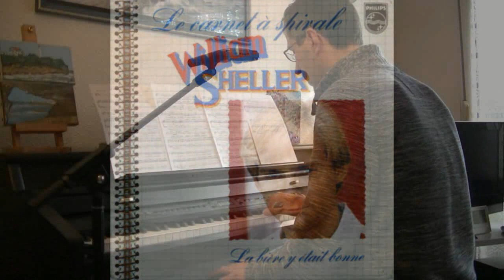William Sheller- Le carnet à spirale(reprise piano-voix)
"Toujours dans les fonds de tiroir!" comme le dirait William Sheller avec humour un extrait de son  second album studio  « dans un vieux rock'n'roll » en 1976, un de ses titres les plus populaires au début de sa carrière avec la chanson qui a donné le titre à l’album.
C'est au dire de William Sheller lui-même "une chanson un peu surréaliste avec des non-sens", une chanson que l'on a pu entendre dans des versions très différentes et parfois insolites comme avec un octuor à vents dans son concert à Bruxelles en 2005 et plus récemment encore avec le quatuor Stevens (en 2007)ou encore en piano-voix .

J'ai encore perdu ton amour tu sais
 J'peux pas m'souvenir de ce que j'en ai fait
 Je l'ai pourtant rangé comme il fallait
 C'est pas croyable comme tout disparaît

Mais j'ai trouvé dans mon carnet à spirale
 Tout mon bonheur en lettres capitales
 A l'encre bleue aux vertus sympathiques
 Sous des collages à la gomme arabique

J'ai un à un fouillé tous nos secrets
 J'n'ai rien trouvé dans le peu qu'il restait
 Sous quelques brouilles au fond sans intérêt
 Des boules de gomme et des matins pas frais

Mais j'ai gardé dans mon carnet à spirale

J'ai encore perdu ton amour c'est vrai
 Mais après tout personne n'est parfait
 Si tu n'en as plus d'autres, c'est bien fait
 Tant pis pour moi, j'étais un peu distrait

Je garderai dans mon carnet à spirale